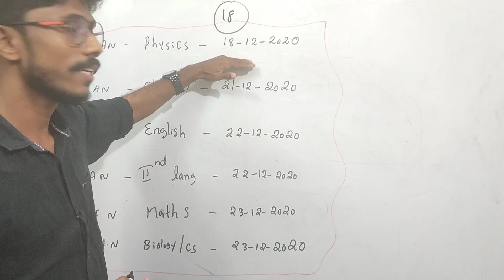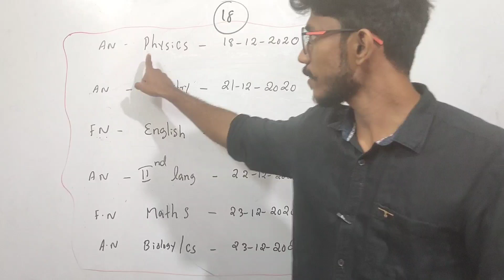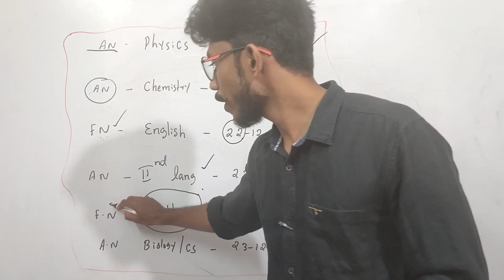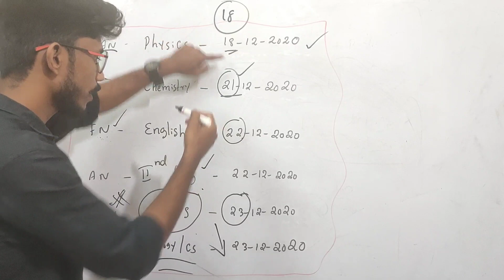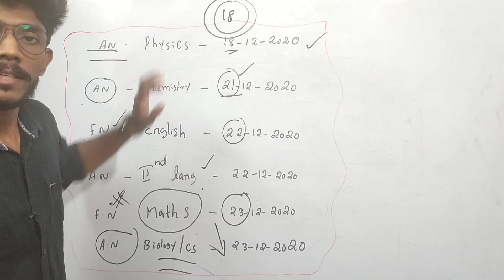PLUS ONE IMPROVEMENT EXAM DATE ANNOUNCED